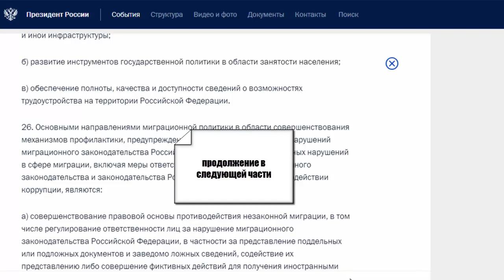Читаем Указ О Новой Концепции Миграционной Политики. Часть 2